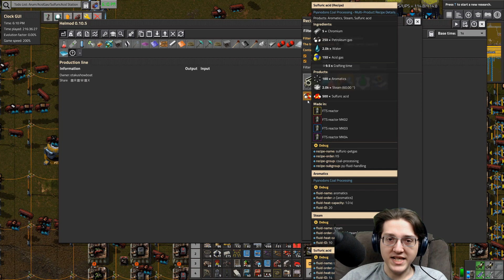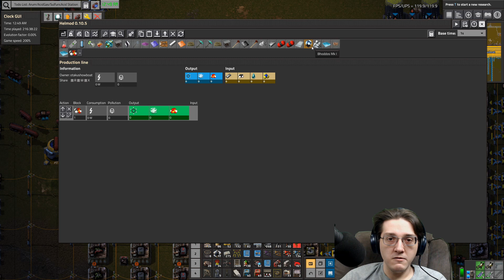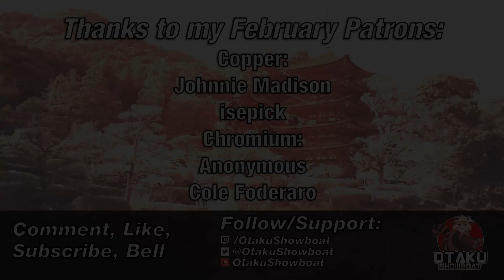Part 69 | Cadaveric Arum Planning | Pydew Valley Factorio | Stream Day 15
{Video Description}